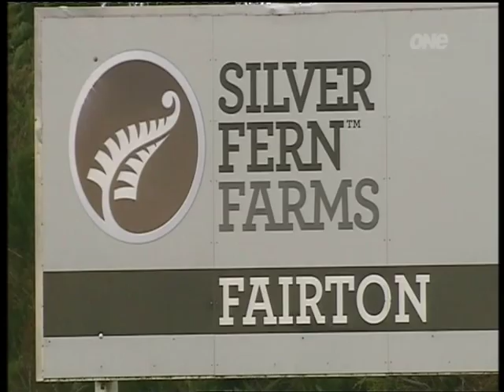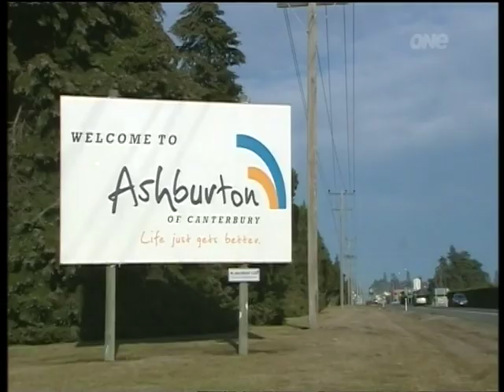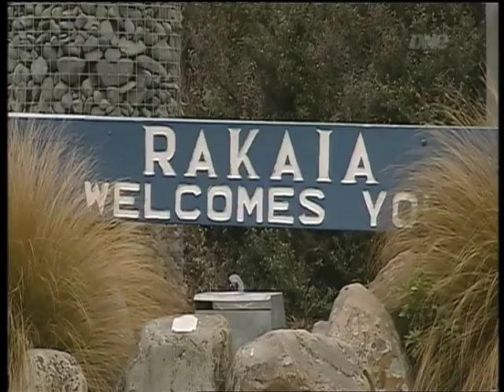Close Up feature: Ashburton Crowned Cooperative Capital of New Zealand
As part of the 2012 International Year of the Cooperative, the NZ Cooperatives Association named Ashburton as the Cooperative Capital of New Zealand.   Close Up on TVNZ featured this on 13 July 2012 as on of their feature stories.  You can watch the video here.